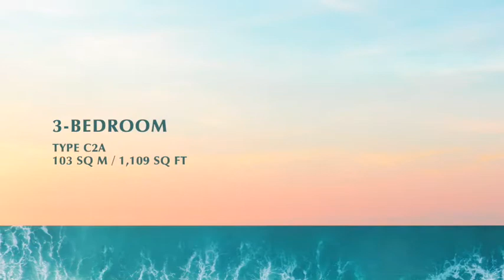Amber Park 3 Bedroom 1109sqft | Showflat Tour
Amber Park is a Freehold Development located at Amber Road, right next to the upcoming Tanjong Katong MRT (Thomson-East Coast Line). Total Units : 592 units comprising of 1 to 5 bedroom units